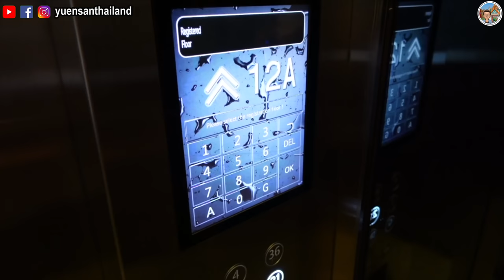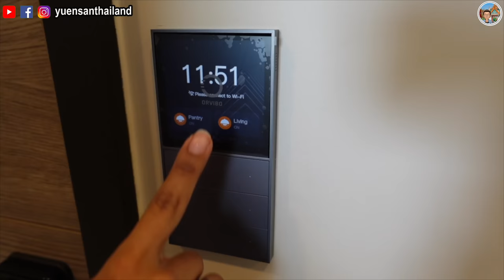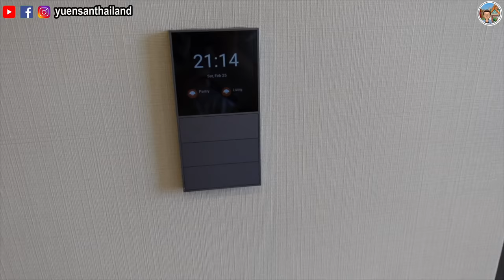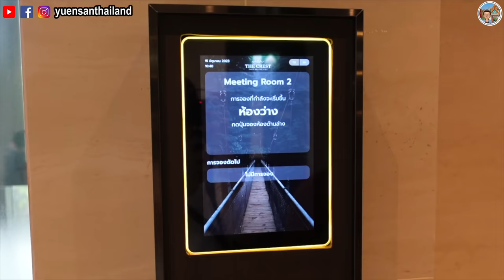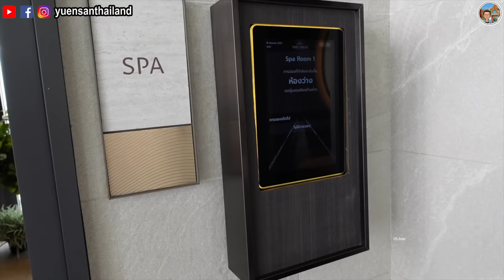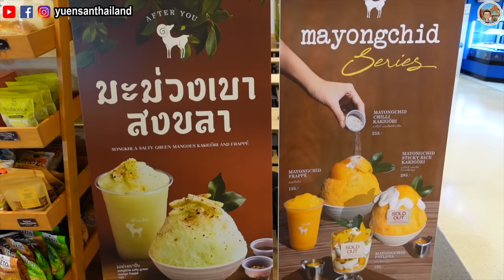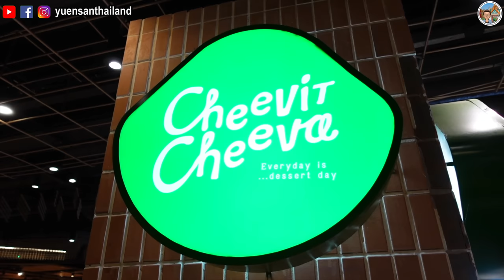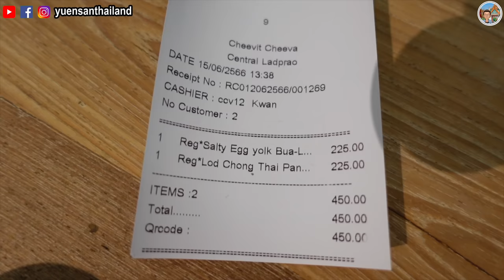泰國小阮睇樓團🕵️｜參觀Lat Phrao區超方便Condo🏡The Crest Park Residences❤️｜再去泰國必食冰品After You & Cheevit Cheeva😋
泰國小阮睇樓團出發了🕵️各位團友,我們今次會去參觀曼谷其中一個超方便的地區Lat Phrao👏的Condo項目The Crest Park Residences🏡

這個Condo最大的賣點就是方便！可以2分鐘直達BTS和MRT, 附近還有Bangsue Grand Station, 是火車的交通樞紐也是未來的高鐵站🤩這個項目的配套設施也10分完善，有Co-working Space, 私人Party Room還有阮太很愛的SPA Room😍😍附近還有Central Ladprao 和Union Mall👍

參觀樓盤後，我們終於去吃了來泰國必吃的冰冰🥹 其中當然有超著名的After You🤗 還有另一間結合了泰式傳統甜品和刨冰的Cheevit Cheeva🥳 立刻來看看有什麼不一樣呢？

唔好講咁多，快啲撳掣睇片⚡️即刻跟我哋小阮睇樓團一齊睇樓啦🥳

如對樓盤有任何疑問及查詢，歡迎聯絡利安地球村 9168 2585 （可WhatsApp）

記得來IG/FB找我們玩呀🥰

片中地點資訊📍

The Crest Park Residences (เดอะ เครสท์ พาร์ค เรสซิเดนเซส )

Music Credit
Watch :
 • Roa - Omoide 【Off...

Watch :
 • Roa - Cocktail 【O...